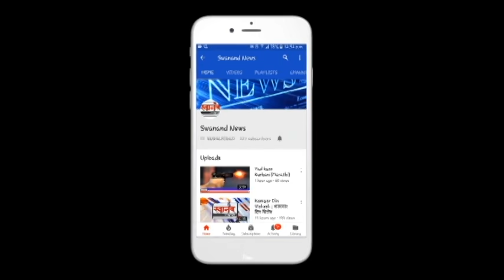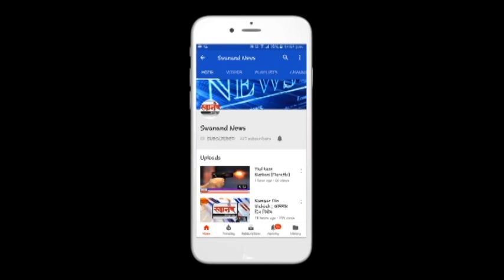तब्बल ५२ हजार रिक्षाचालकांना शिवसेना करणार धान्यवाटप ! कल्याण लोकसभा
SEND ME STUFF:

Near B.K.No.1416,
Maratha section - 32,
Ulhasnagar - 421004,
Dist. : Thane,
Maharashtra,
India